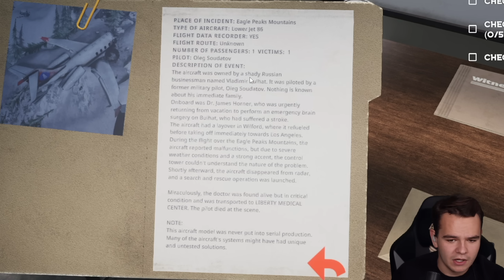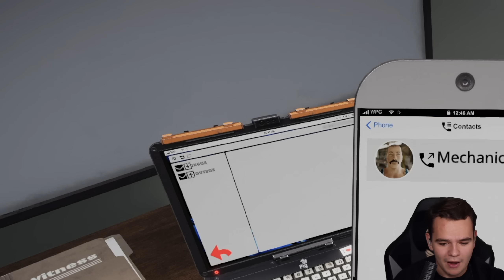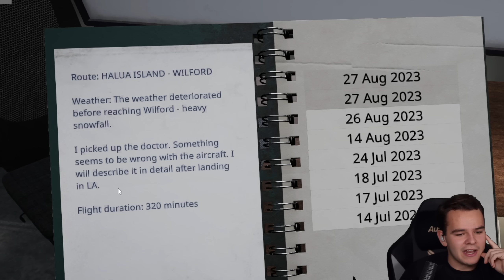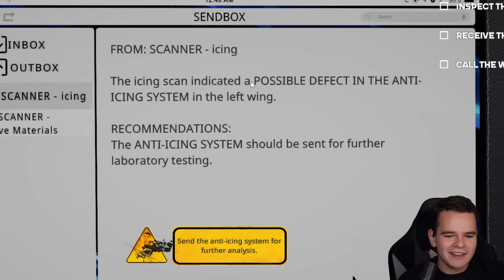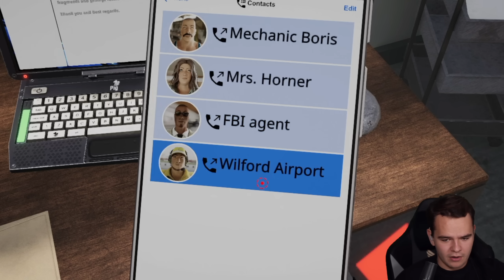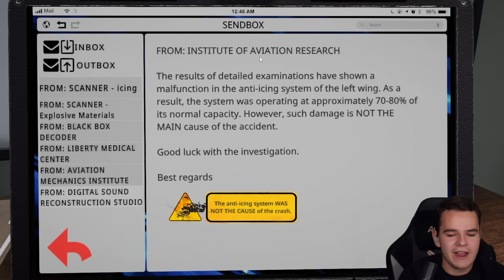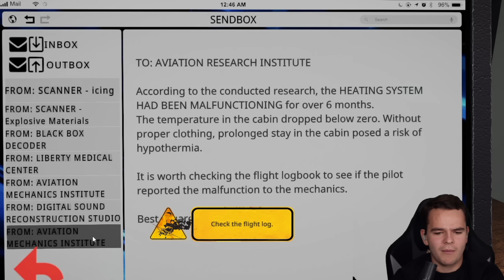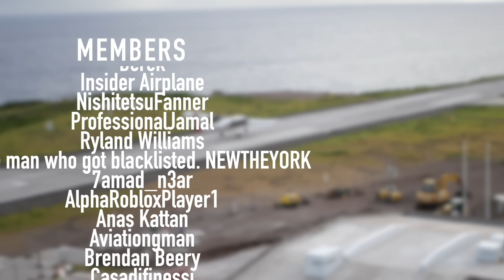This Jet Crashed Into A Mountain - WHY?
Today's Video: This Jet Crashed Into A Mountain - WHY?

©Swiss001 2024